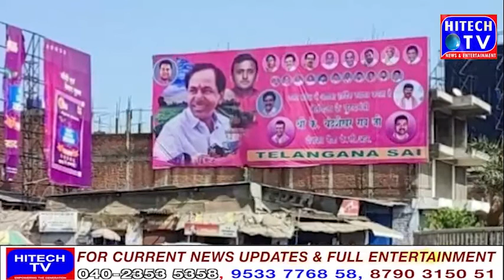Flexi banners of Telangana Chief Minister Chandrasekhar Rao on the streets of PM Modi's Varanasi are